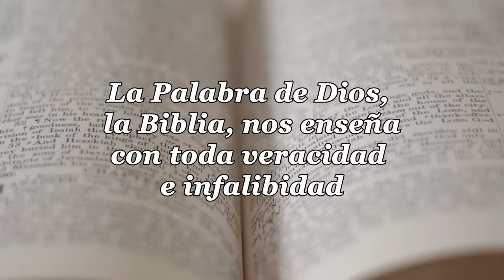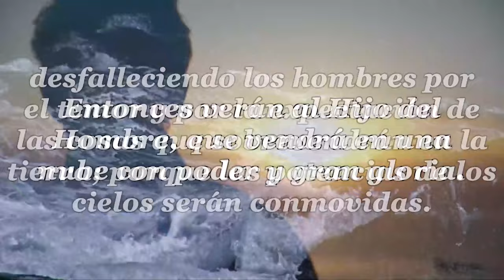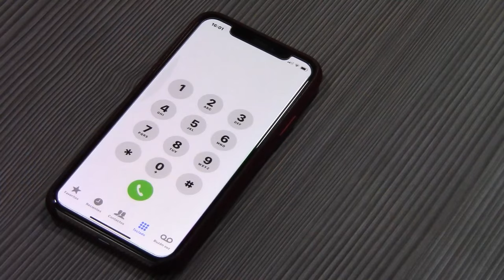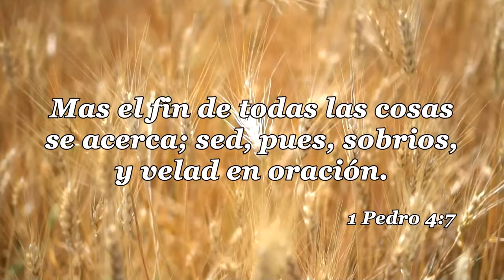91-LA IGLESIA Y LAS ULTIMAS COSAS